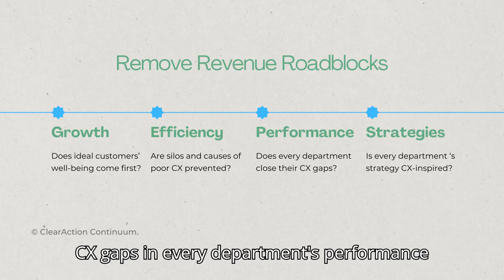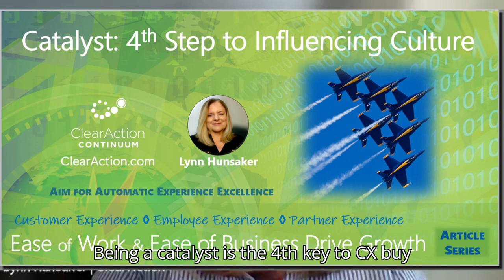Catalyst: 4th Key to CX Buy-In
Customer Experience buy-in and engagement internally is maximized when you're positioned as a catalyst to the success of every member of the Senior Leadership Team and their organizations. See ClearAction.com